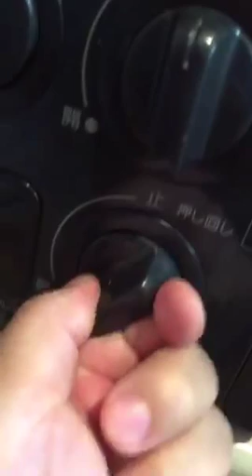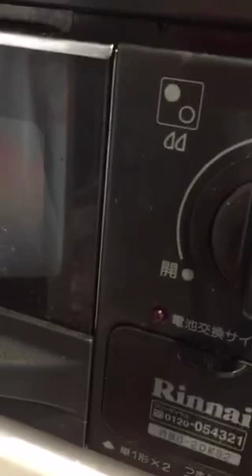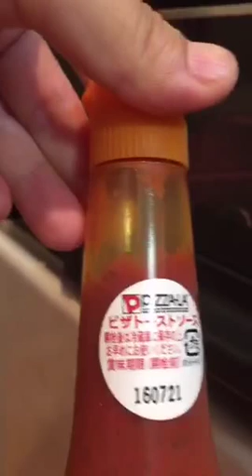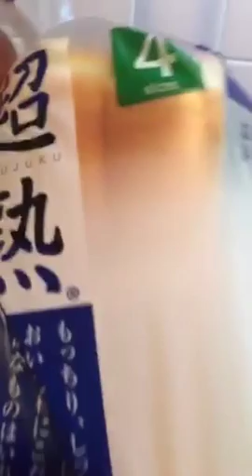Making Japanese Pizza Toast in a Broiler - via Periscope